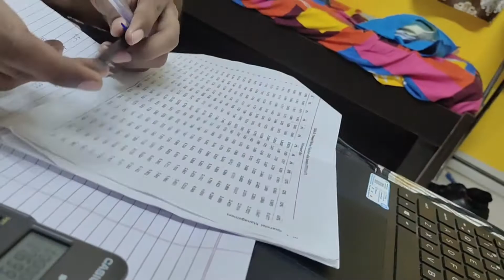My Class Representative is Very Helpful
My class representative is super helpful and always quick responding to our queries.